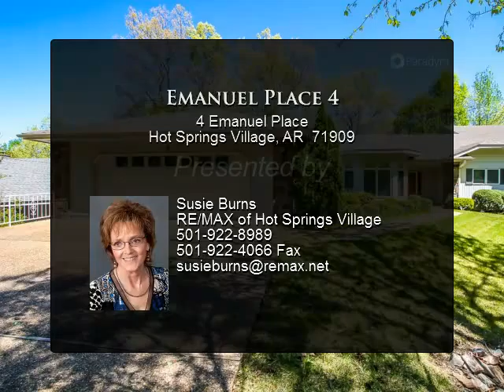Emanuel Place 4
4 Emanuel Place
Hot Springs Village, AR 71909

Presented By:
Susie Burns, RE/MAX of Hot Springs Village